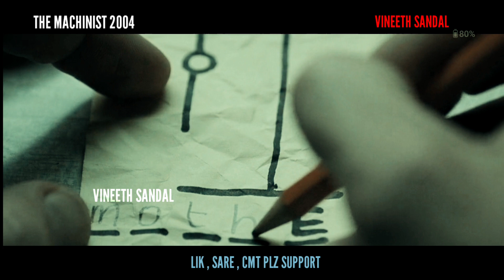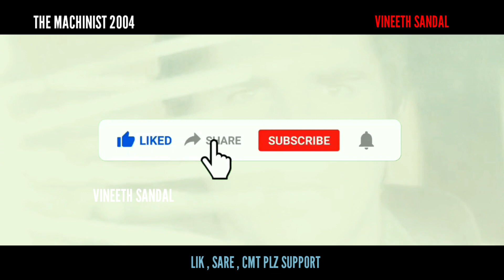ஐயோ!அந்த மாறி ஒரு ட்விஸ்ட்! | THE MACHINIST MOVIE EXPLAIND IN TAMIL /MR TAMILAN/ tamilvoiceover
அப்பமவனே இந்த மாறி ஒரு ட்விஸ்ட் அ நா பாத்ததில்லை | THE MACHINIST MOVIE EXPLAIND IN TAMIL MR TAMILAN

Language should not be a burden to taste Hollywood cinemas and international movies. At least, watch English and other language movies story and review in Tamil to know more about what is happening in the cinema industry of the world To contact for copy right issues, Email to @gmail.com If you would like to remove any movie clips i have used in this video, send a email to. com and your clips will be removed immediately.

 suspense movie explained in tamil
 thriller movie explained in tamil
 malayalam suspense thriller movie
, movie explained in tamil
, movie explainer tamil
, crime thriller movie explained in tamil
, mystery movie explained in tamil
movie explain in தமிழ்

mr tamilan
 go tamilan
 mr tamilan story
 mr tamilan movies
, mr tamilan stories
, mr tamizhan
, tamil padam,
 tamil movies
 tamil dubbed
, tamil story explanation,
 story in tamil
 tamil stories
, mr tamizhan stories
, tamil trending,
 korean movies in tamil
 voice over in tamil
 tamil voice over series
voice over, mr voice over
, mr. voice over
mr.voice over
tamil movies,
 tamil movie review,
 mr tamilan
, dubz tamil,
tamilachi,
, fantasy movie tamil,
 tamil movie explain,
tamil dubbed,
 tamil comedy,
tamil shorts,
 zombie movies in tamil,
 tamil trending,